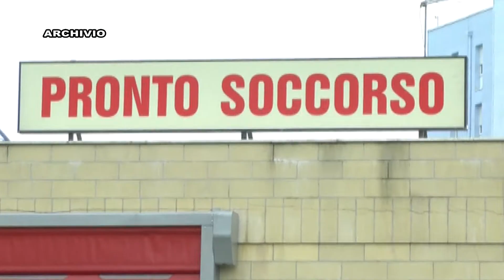CROTONE BRISINDA SU COVID 19